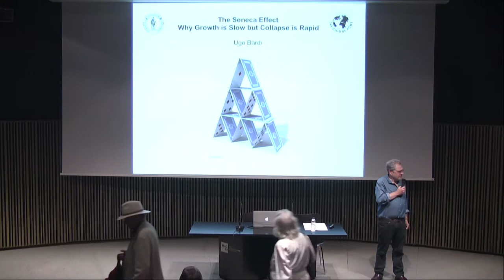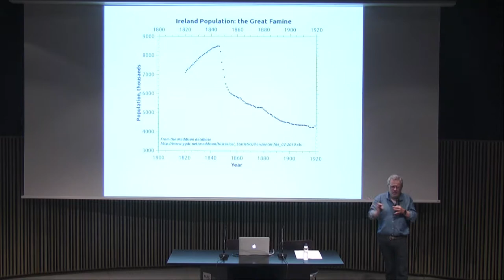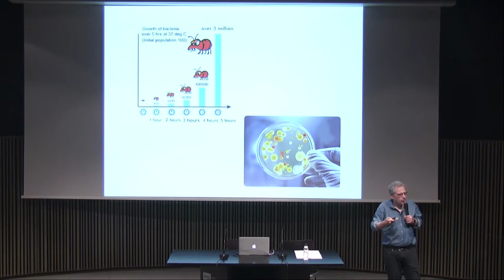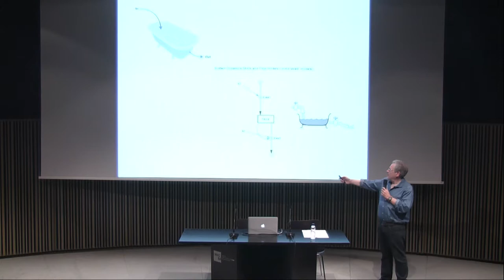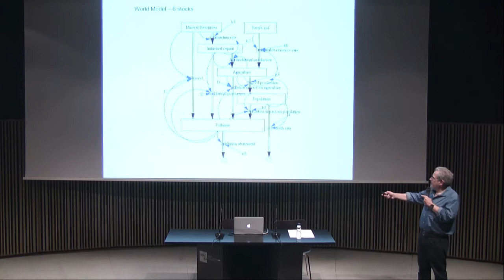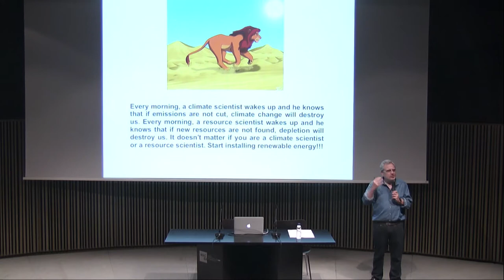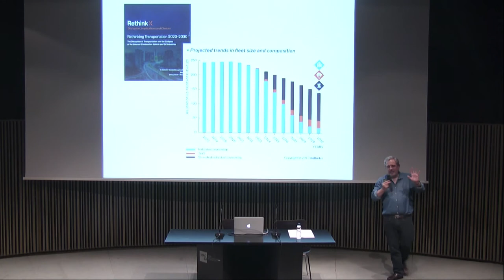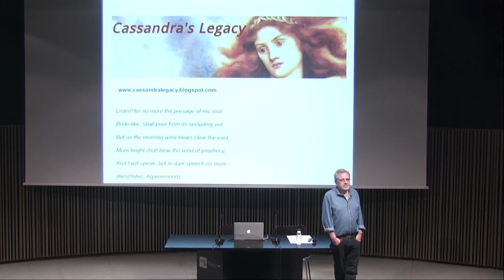Ugo Bardi "La transición ecosocial ante el acantilado de Séneca". Petróleo (2a sesión)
LA TRANSICIÓN ECOSOCIAL ANTE EL ACANTILADO DE SÉNECA
El estudio de sistemas complejos es parte fundamental de la revolución científica de nuestra era. Desde el estudio del clima al de los sistemas socioeconómicos, debemos recurrir a nuevas herramientas que trasciendan la «ciencia lineal» típica de la física. Los sistemas complejos tienen sus propias reglas: se nutren de efectos retroactivos que siempre atacan de nuevo, a menudo con mayor intensidad. Para estudiar estos sistemas se necesitan herramientas como la dinámica de sistemas o la simulación basada en agentes que nos expliquen cómo se comporta el sistema, aunque no necesariamente cómo se comportará. Con la ayuda de estas herramientas descubriremos una enorme cantidad de fenómenos de gran importancia para comprender el mundo que nos rodea. Uno de ellos es el que yo he denominado «efecto Séneca», es decir, un sistema que golpea de repente con gran fuerza, o que en lugar de proceder lentamente, en un momento dado se viene abajo con inusitada rapidez. Cuando esto sucede en grandes sistemas, como el transporte aéreo o el mercado bursátil, el colapso afecta a un gran número de personas. Otros sistemas complejos son el clima y la economía global. Analizando estos sistemas aprenderemos a controlarlos, pero solo si dejamos de creer que podemos obligarlos a comportarse como queremos.

LA TRANSICIÓ ECOSOCIAL DAVANT EL PENYA-SEGAT DE SÈNECA
L’estudi de sistemes complexos és una part fonamental de la revolució científica de la nostra era. Des de l’estudi del clima fins al dels sistemes socioeconòmics, hem de recórrer a noves eines que transcendeixin la «ciència lineal» típica de la física. Els sistemes complexos tenen les seves pròpies regles: es nodreixen d’efectes retroactius que sempre ataquen de nou, sovint amb més intensitat. Per estudiar aquests sistemes es necessiten eines com la dinàmica de sistemes o la simulació basada en agents que ens expliquin com es comporta el sistema, encara que no necessàriament com es comportarà. Amb l’ajuda d’aquestes eines descobrirem una enorme quantitat de fenòmens de gran importància per comprendre el món que ens envolta. Un d’ells és el que he anomenat «efecte Sèneca», és a dir, un sistema que colpeja de cop i volta amb gran força, o que en comptes de procedir lentament, en un moment donat s’ensorra amb inusitada rapidesa. Quan això s’esdevé en grans sistemes, com el transport aeri o el mercat borsari, el col·lapse afecta un gran nombre de persones. Altres sistemes complexos són el clima i l’economia global. Analitzant aquests sistemes aprendrem a controlar-los, però només si deixem de creure que els podem obligar a comportar-se com volem nosaltres.

THE ECO-SOCIAL TRANSITION TO THE SENECA CLIFF
The study of complex systems is a fundamental part of the scientific revolution of our times. From the study of the climate to that of socio-economic systems, we need to use new tools that go beyond the kind of ‘linear science’ typical of physics. Complex systems have their own rules: they are dominated by feedback effects and they always kick back; sometimes with a vengeance. To study these systems, we need to use tools such as system dynamics or agent-based simulations that tell us how the system may behave, although not necessarily how it will behave. Using these tools, we can discover a wealth of phenomena that are extremely important for understanding the world around us. One is what I call the ‘Seneca Effect’, which is another way of saying the system kicks back with a vengeance: far from perpetuating gradual trends, at any moment the system may collapse abruptly. When that happens with large systems, from planes to the stock market, many people can get badly hurt. The climate is one such complex system, as is the world's economic system. In the analysis of these systems we may also learn how to manage them, or at least stop thinking that we can force them to do what we want them to do!